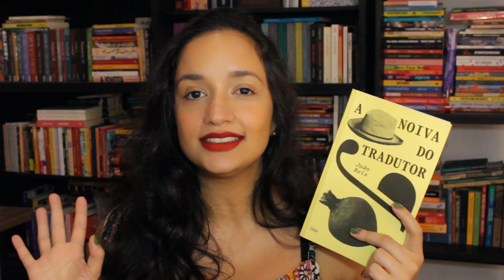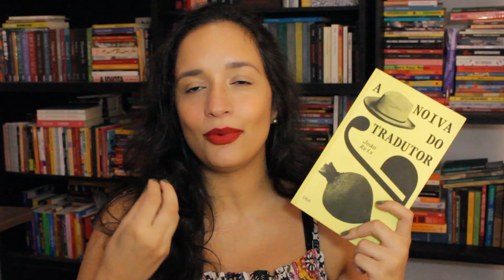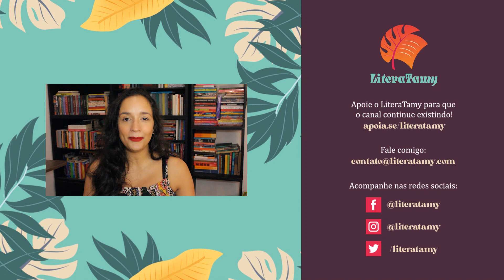A NOIVA DO TRADUTOR, de João Reis (resenha) | LiteraTamy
Comentários sobre o livro "A noiva do tradutor", do português João Reis, publicado no Brasil pela editora DBA. APOIE o LiteraTamy para que o canal continue existindo